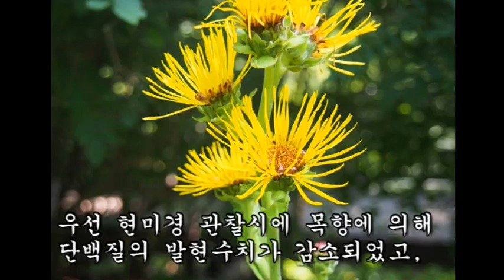유방암 세포 전멸시키는 놀라운 약초